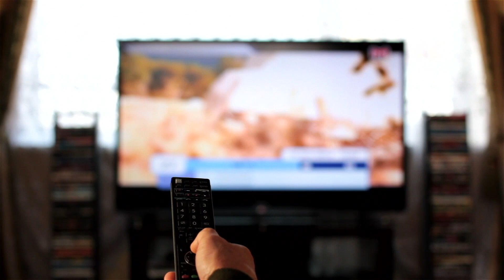NOTICIERO TELESUCESOS JUEVES 29 DE JUNIO 2023